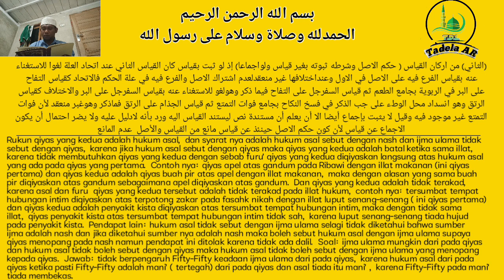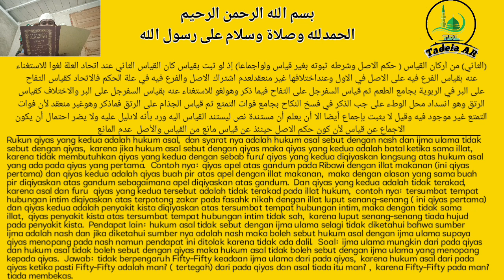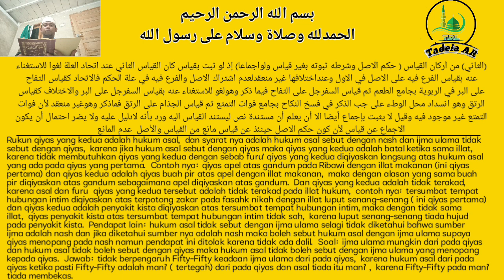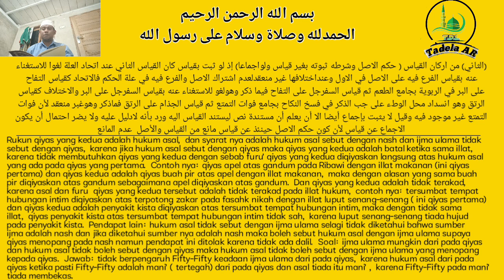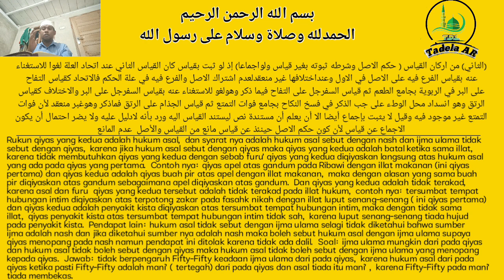Kitab Kuning Ghoyah Ushul Rukun Qiyas Ke Dua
Assamulaikum sahabat TADELA..
kali ini kami ingin melanjutkan membaca kitab  ghoyah usul kitab qiyas , moga menjadi bantuan bagi yang baru belajar .
kami upload video qiyas seminggu sekali atau 8 hari sekali dan bahasa di dalam video kami gunakan bahasa Indonesia dan Aceh.

bahasa Aceh pada menit = 25:30